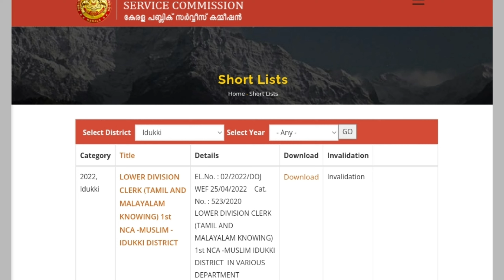PSC Chairman Speaking about LDC/ LGS Result | ഗുരുതര വീഴ്ച സംഭവിച്ചു..!!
PSC Chairman Speaking Latest News Today Malayalam@TechBytesMedia